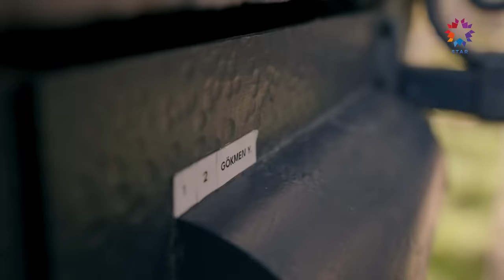Nurcihan'dan Şelale'ye Ağır Sözler! | Yan Oda 4. Bölüm (İLK SAHNE) (FİNAL)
Nurcihan, Taylan ve Şelale'yi azarladı. EDEBİNİZİ ÇARŞAF YAPMIŞSINIZ!

Nurcihan'ın Taylan'ı ayartmaya çalışmakla suçladığı Şelale büyük bir hüzün ve şok yaşarken, torununun böyle suçlanmasına çok öfkelenen Cevale duruma müdahale eder. Taylan, durumun öyle olmadığını anlatmaya çalışırken, Fikret'in Şelale'ye destek vermesi Nurcihan'ı hayal kırıklığına uğratır. Meseleden rahatsız olan Sevgi, Şelale'yi Taylan'dan uzak durması konusunda uyarır. Taylan özür dilese de Şelale ona öfkelidir.

Fikret'in ise Sevgi'ye dair duyduğu şüpheler henüz sonlanmamıştır. Sevgi'nin huzurunu bozmak isteyen Nurcihan, devreye Sümer'i sokar. Şelale ve Taylan, ev halkının gözünde kendilerini temize çıkarabilmek için durumu kurtaracak bir adım atarlar. Aralarındaki çatışmalar sürse de birbirlerinin çekimine kapılan ikili, daha yakın olabilmek için bir plan düşünürler. Güven konusunda sorun yaşayan Fikret ise onu çok zorlayan bir gelişmeyle karşı karşıyadır.

Ünlü bir program sunucusuyken kariyeri düşüşe geçen Sevgi Ersoy (Şevval Sam), ülkenin önde gelen iş insanlarından Fikret Alabey’le (Caner Cindoruk) ani bir şekilde evlenir. Bu beklenmedik evlilik herkeste bir şok etkisi yaratır. Daha önce Sevgi’nin de Fikret’in de başlarından mutsuz birer evlilik geçmiştir. Artık ikinci baharlarını yaşamak isteyen ikilinin bu hayallerine kavuşması hiç de kolay olmayacaktır. Çünkü ikisinin evlenmesi, birbirinden çok farklı ailelerinin de bir araya gelmesi demektir. Birbirine taban tabana zıt bu iki ailenin aynı çatı altında yaşamaya başlaması, Sevgi ve Fikret’in beklediğinden daha büyük sorunlar yaratacak, başta bu evliliğe büyük tepki gösteren anneleri olmak üzere tüm aile fertlerinin hayatlarını değiştirecektir. En çok da birbirlerinin yan odalarında yaşamak zorunda kalan çocukları; Taylan (Onur Seyit Yaran) ve Şelale’nin (Derya Pınar Ak)

OYUNCULAR: Şevval Sam, Caner Cindoruk, Nazan Kesal, Onur Seyit Yaran, Derya Pınar Ak, Bülent Polat, Nezaket Erden, Nazlı Çetin, Nilsu Yılmaz, Samet Kaan Kuyucu, İrem Kübra Bakırtaş, Derya Karadaş, Melek Baykal